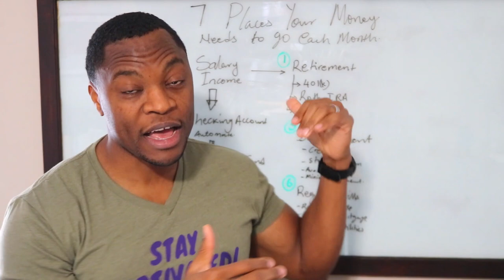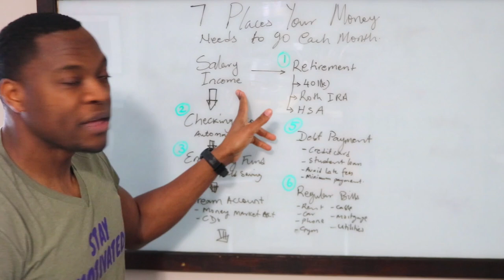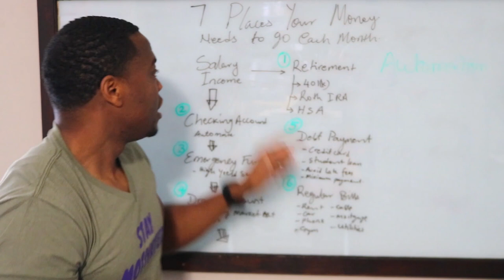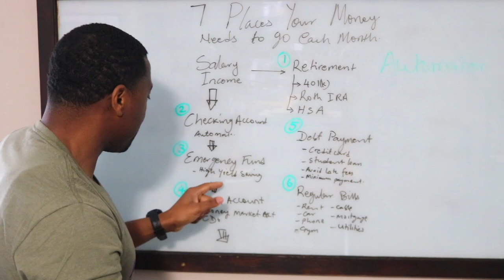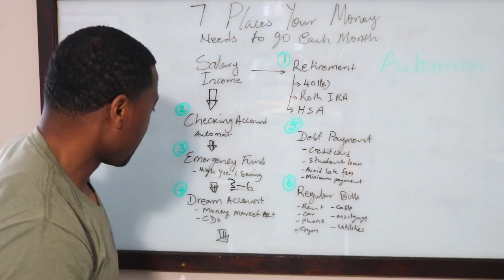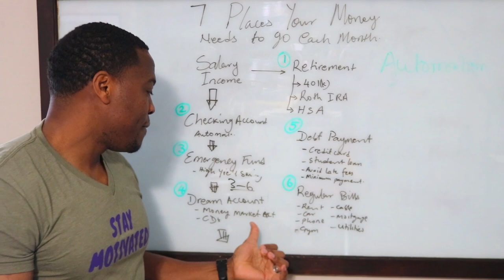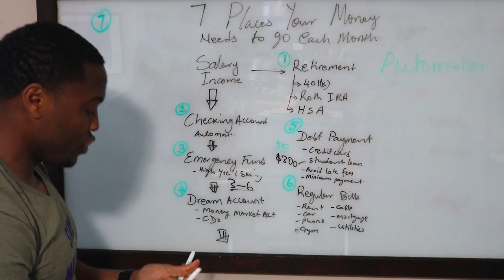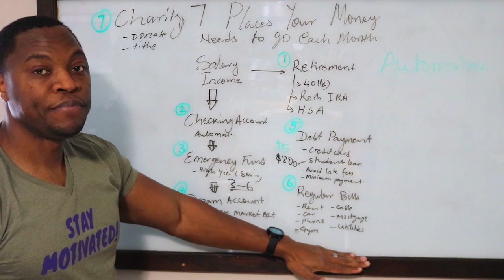7 Places Your Money Needs To Go Every Month | How To Automate Your Money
In this video, I will share a simple, yet effective 7 step process to obtain financial freedom. How do you handle money after you have been paid? This video will outline the seven steps that you may want to consider taking when you receive a paycheck. I will show you exactly how you can cut expenses, save money, and build a brighter financial future.

Based in Minneapolis
Mr. V